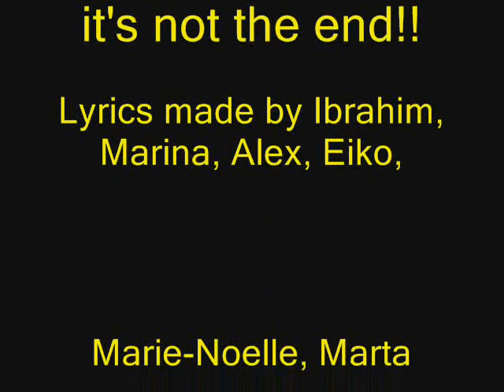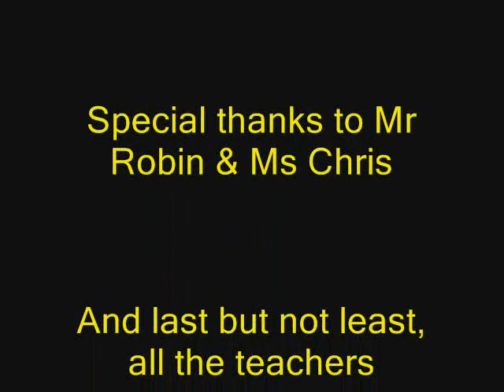wheatley oxford house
The best hit-parade song...
...from wheatley, oxford house school of english